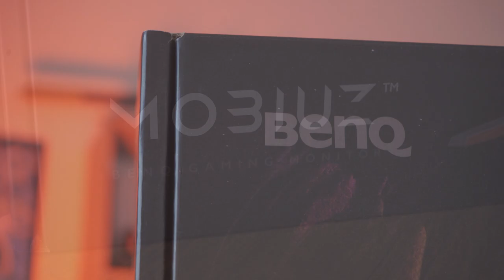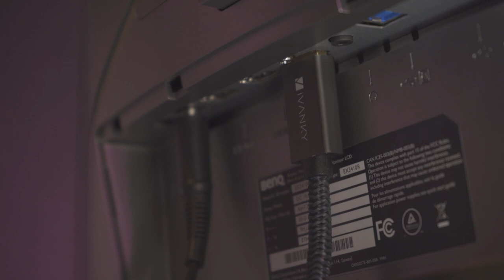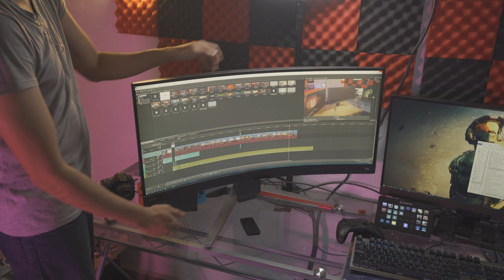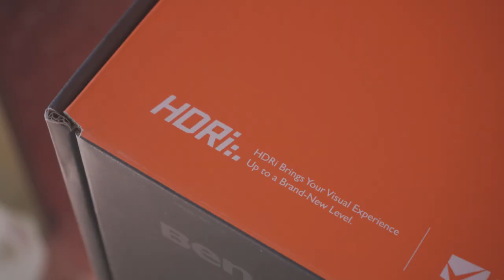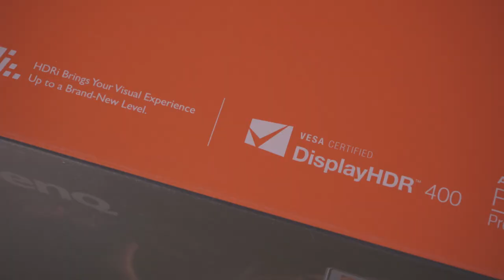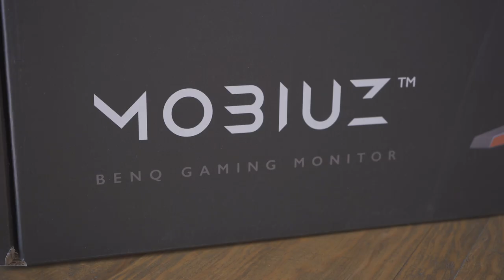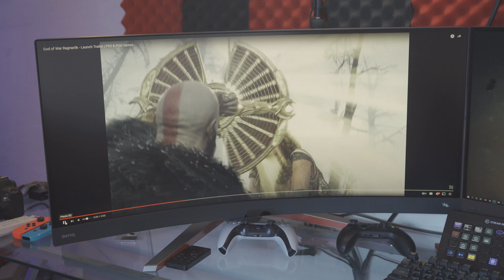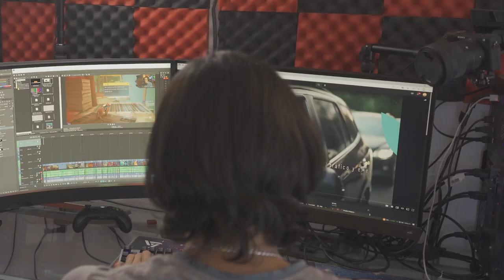EL MONITOR MAS GRANDE QUE HE TENIDO!! 🤯| EX3410R MOBIUZ